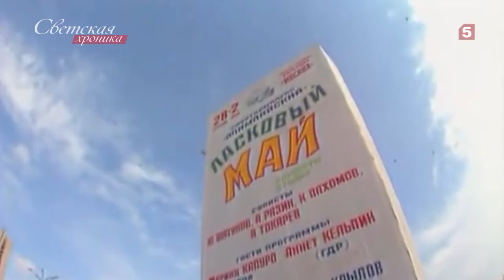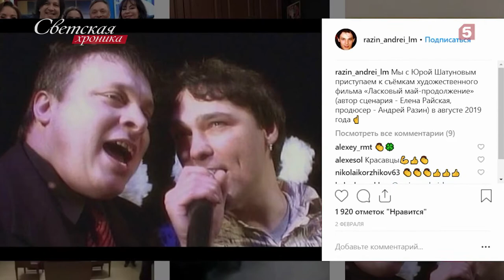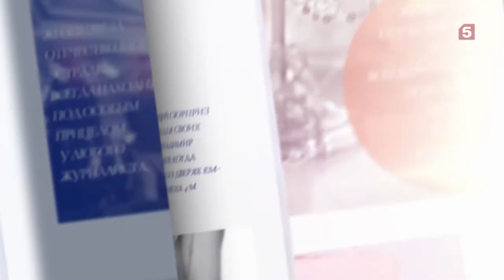Юры Шатунова — сколько зарабатывает экс-солист «Ласкового мая»